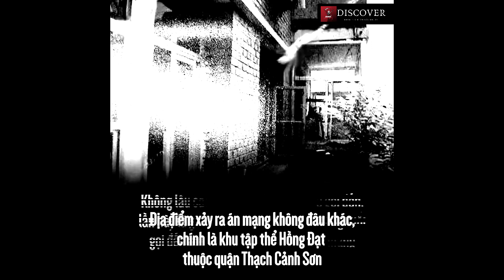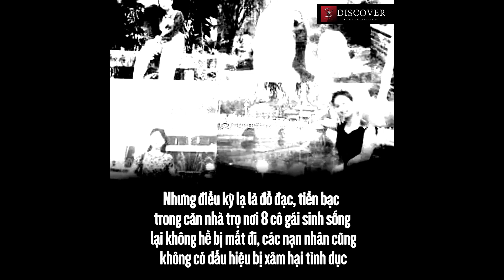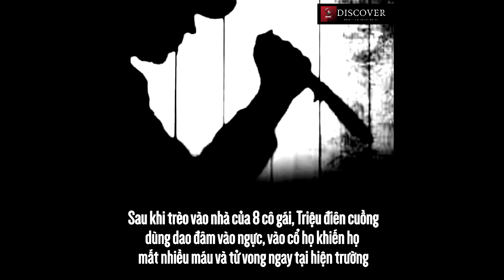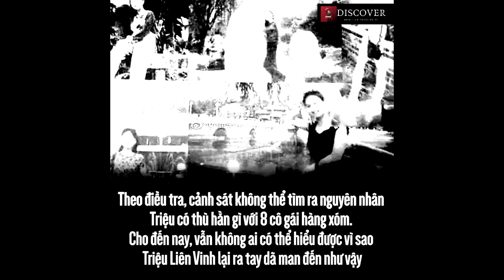Vụ án 8 cô gái bị sát hại dã man trong nhà trọ ở Trung Quốc | Discover Tube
Vụ án 8 cô gái bị sát hại dã man trong nhà trọ ở Trung Quốc
Năm 1999, một vụ án kinh thiên động địa đã xảy ra tại thủ đô Bắc Kinh (Trung Quốc). Chỉ trong vòng 20 phút, hung thủ đã đâm chết 8 cô gái với 120 nhát dao...